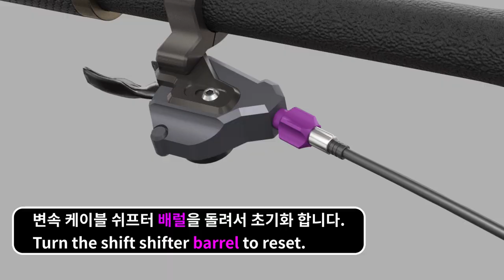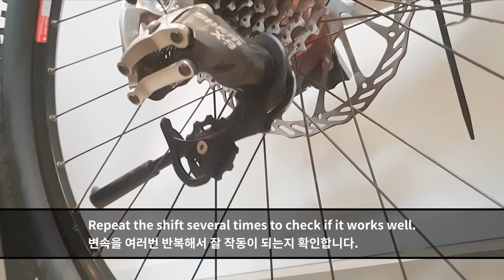자전거 변속 하우징 겉선 교환 하는 방법 기초 정비 / How to replace the outer cover of the shifting housing